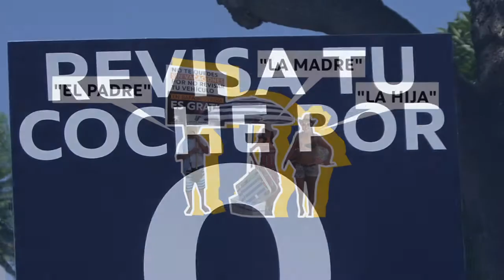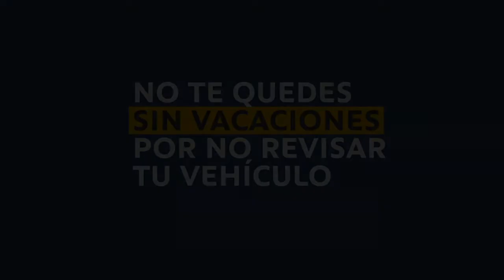Peugeot Bafasa Utrera. Acción Street Marketing de Verano 2011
Promoción de Verano de Street Marketing de Peugeot Bafasa Utrera.
Una familia, normal y corriente, que se queda sin vacaciones por no llevar a revisión el coche. Muy divertido. Fijaros en la reacción de la gente de la calle!